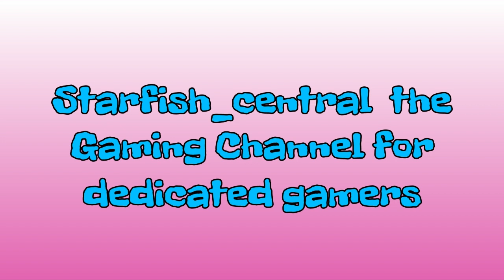130) Fortnite Battle Royale - Lt Evergreen Free Skin & Back Bling & How To Get Them! (Winterfest)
130) Fortnite Battle Royale - Lt Evergreen Free Skin & Back Bling & How To Get Them! (Winterfest) (+ Commentary).

Jewelsmith

This is a video of me playing Fortnite Battle Royale and does have a commentary.
This PS4 game is free to download and play and is a really enjoyable game, although it can be a bit hectic at times!